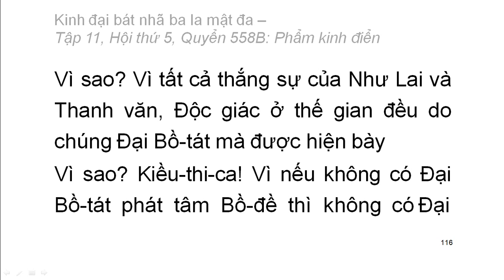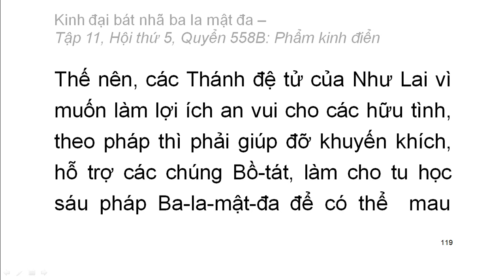Quyển .../600: Kinh đại bát nhã ba la mật đa (tiếp)